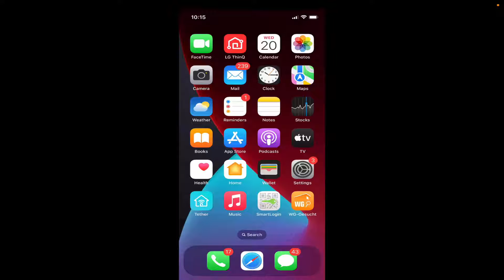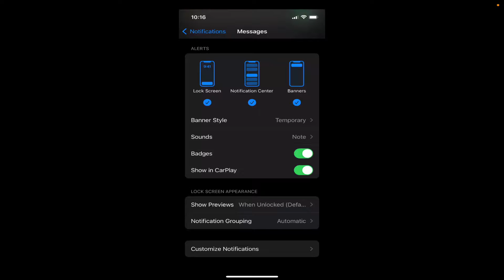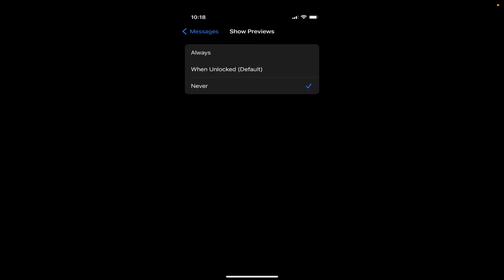How to Make Text Messages not Show up on Lock Screen On iPhone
Protecting your privacy is important, especially when it comes to your personal messages. If you're concerned about others seeing your text messages on your iPhone's lock screen, you can easily configure your device to prevent message previews from displaying. By making text messages not show up on the lock screen, you can ensure that your conversations remain private and secure. In this quick tutorial, we'll show you how to disable message previews on the lock screen of your iPhone, allowing you to keep your personal communications confidential.

Follow these simple steps to prevent text messages from showing up on the lock screen of your iPhone:

1. **Open Settings:**
   - Unlock your iPhone and locate the Settings app on your home screen. It's represented by a gear icon.

2. **Navigate to Notifications:**
   - Scroll down and tap on "Notifications" to access the notification settings for your apps.

3. **Select Messages:**
   - In the Notifications settings, scroll through the list of apps until you find "Messages." Tap on "Messages" to configure its notification settings.

4. **Disable Lock Screen Notifications:**
   - Within the Messages notification settings, you'll see various options for managing notifications.
   - To prevent text messages from showing up on the lock screen, toggle off the switch next to "Show on Lock Screen."

5. **Adjust Additional Settings (Optional):**
   - If you want to further customize the notification behavior for Messages, you can adjust other settings such as sound, badges, and banners according to your preferences.

6. **Exit Settings:**
   - After configuring the Messages notification settings, you can exit the Settings app by pressing the home button or swiping up from the bottom of the screen (depending on your iPhone model).

7. **Verify Lock Screen Behavior:**
   - Lock your iPhone and wake it up to view the lock screen.
   - You should no longer see message previews or notifications from the Messages app on the lock screen.

By following these straightforward steps, you can easily prevent text messages from showing up on the lock screen of your iPhone, ensuring that your private conversations remain confidential. With message previews disabled, you can enjoy enhanced privacy and security without compromising the convenience of receiving notifications for incoming messages.